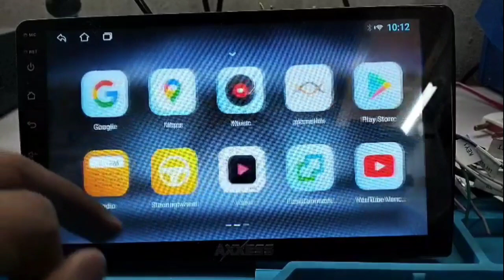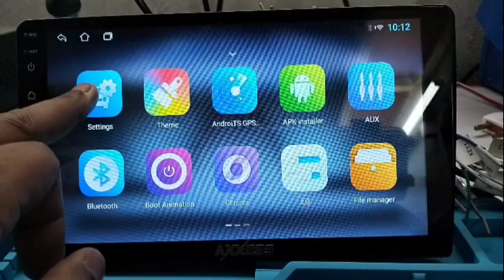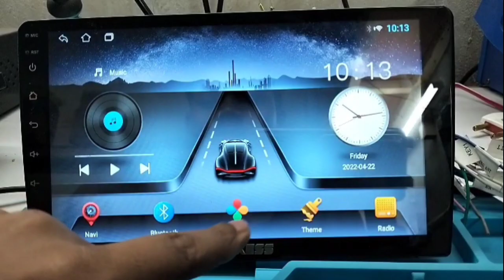Video not play in Android Car player. Android head Unit me video Play nhi ho raha hai.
Learn How to Play video in Android Car player. Do not watch video in Android Car player while Driving Car. How to Play video in Android Car player on Drive Car. Can't play video in Android Car player .
Android head Unit me video Play nhi ho raha hai. Car Driving ke time Android head Unit me video Play nhi ho raha hai